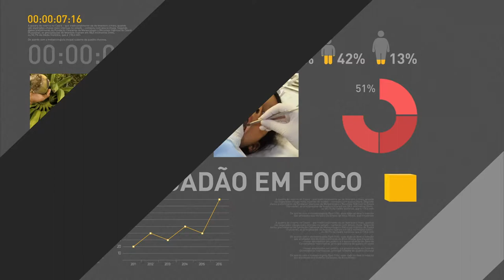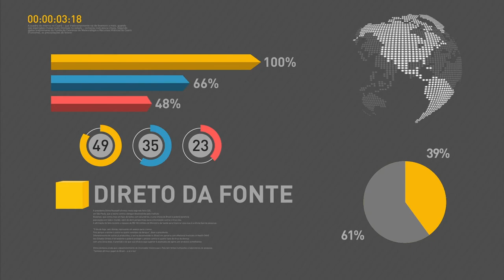Michel Temer assina decreto que cria a Zona de Processamento de Exportação do Porto do Açu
REPÓRTER NBR: 27.12.17 - Cerimônia de criação da Zona de Processamento de Exportação do Porto do Açu, em São João da Barra, no estado do Rio de Janeiro. Durante o evento, o Presidente Michel Temer assinou o decreto para criação da ZPE.